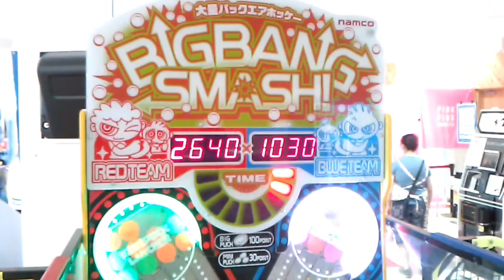BIG BANG SMASH（ビッグバンスマッシュ）をやるよー！【GIGA放課後】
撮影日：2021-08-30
■キッズコネクション